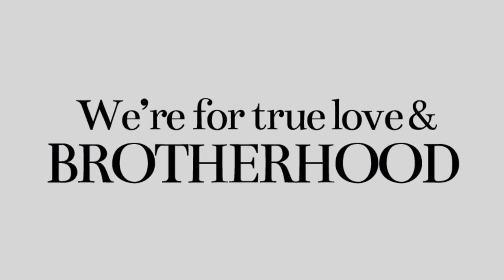EDO NATIONAL ANTHEMS